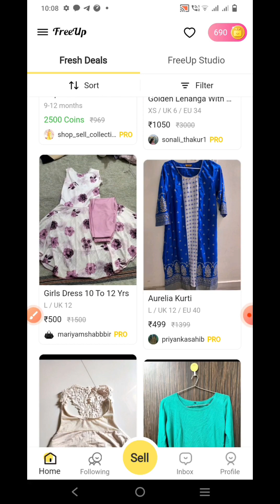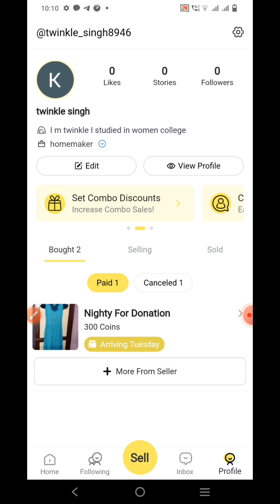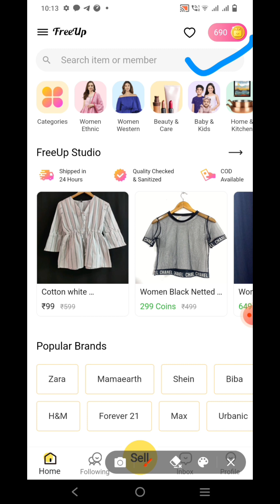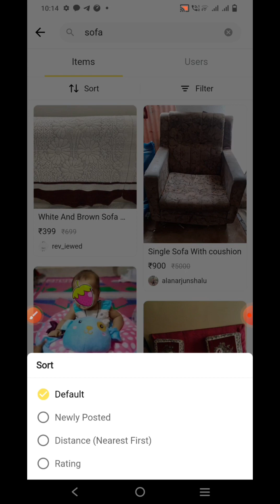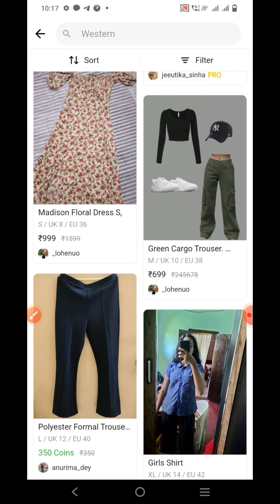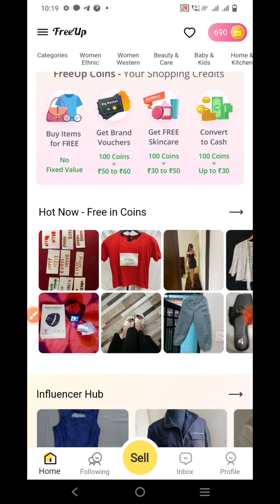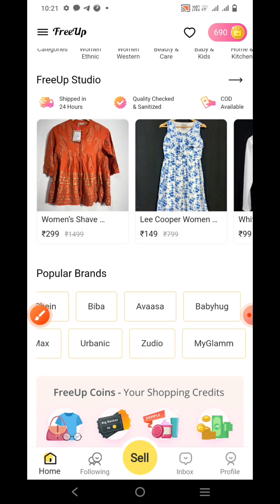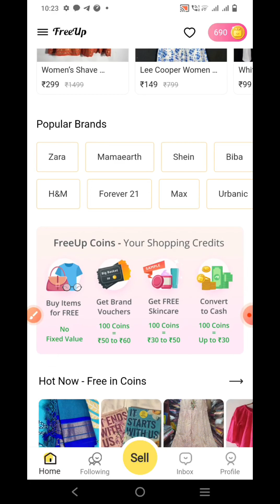Low Price Shopping App in India 2024: Shopee Similar & More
Shopee jaise 2 App | Top 2 OnlineShopping App 2024| Low Price Shopping Appin india 2024#shopsy

app link -

your queries 👇👇
Description
1.online shopping apps.
2.best online shopping app.
3.free online shopping apps.
4.cheapest online shopping app in India.
5.best cash on delivery online shopping app.
6.low price online shopping app.
7.sabse Sasta online shopping app 2022.
8.how to make online shopping app.
9.best online shopping site in India.
10.cheapest online shopping apps in India.
11.new free shopping apps.
12.sabse Sasta online shopping website.
12.online shopping apps.
13.best online shopping app.
14.free online shopping apps.
15.cheapest online shopping app in India.
16.best cash on delivery online shopping app.
17.low price online shopping app.
18.sabse Sasta online shopping app 2022.
19.how to make online shopping app.
20.best online shopping site in India.
21.cheapest online shopping apps in India.
22.new free shopping apps.
23.sabse Sasta online shopping website.
25.Shopee ke jaisa sasta app
26. Shopee jaisa app